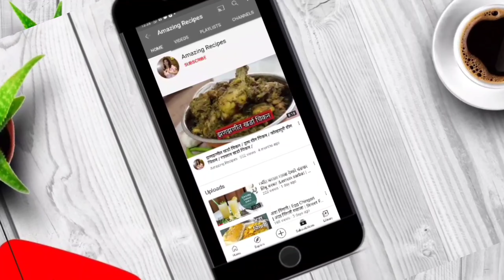आंबोळी आणि मालवणी काळ्या वाटण्याचं सांबार । पीठ आंबवण्यासाठी खास टिप्स | Amboli | kala vatana usal